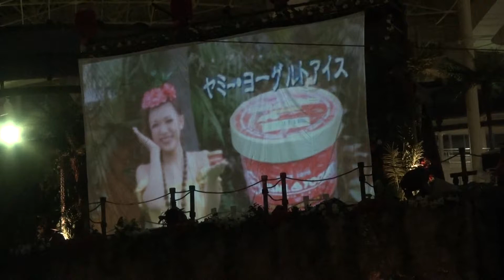ハワイアンズ４９期生初舞台ダイジェストと良いとこ撮り①２０１３０８０１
良い事が起こりました。やってくれました。おめでたいのでハワイアンズ４９期生初舞台ダイジェストと良いとこ撮りアップします。ハワイアンズと関係ないですが、後輩達が県勢初のベスト◯に進出してくれました。私はこれから甲子園に向かいます。今行かなきゃいつ行く？今しかないでしょう。全国の頂点めざして応援してきます。以上